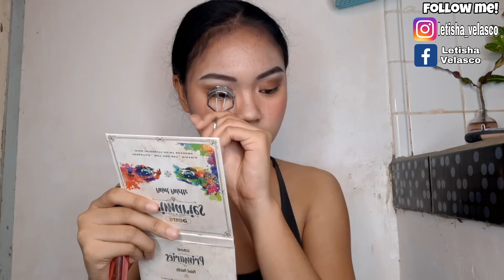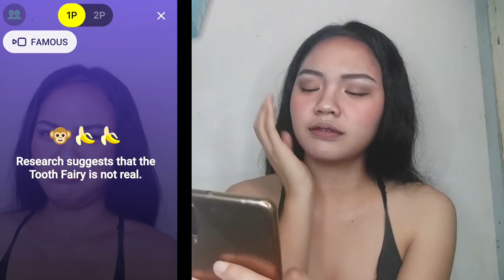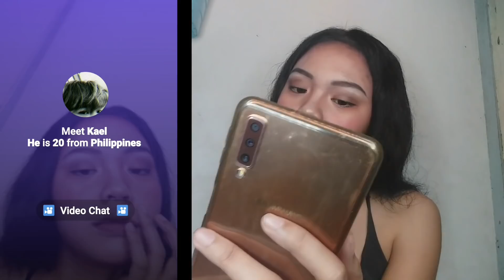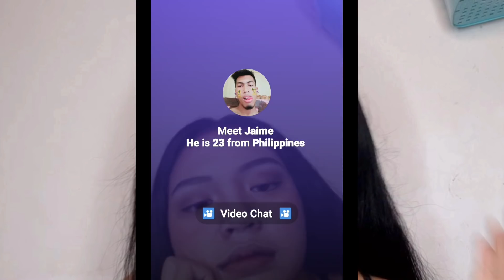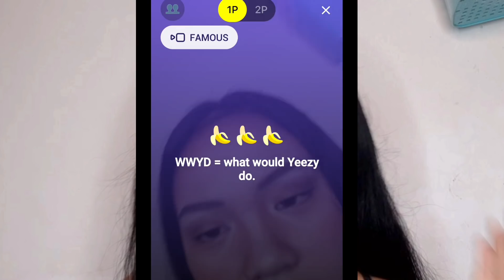Ginaya ko si Mareng CAMILLE TRINIDAD (ganda ko daw?!)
Hello! Parang mas gusto ko maging ngitpa at pinagtatawanan... Naboboringan ako pag maganda ako maganda nga ba? haha... maiba naman
So, Shoutout pala sa mga jamill fans jan! Mareng camille hiramin ko muna face mo ah. Babalik ko din😘
Pasensya na po :)

Gumagawa na din ako ng makeuptransformation ko kay Camille  :)

Fb Letisha Velasco